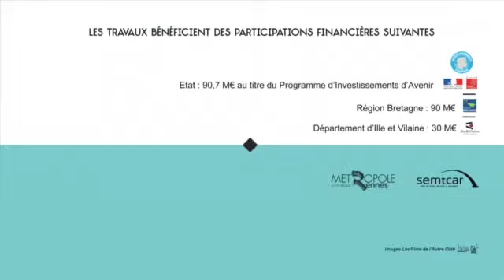2015 03 - Tranchée couverte Sud